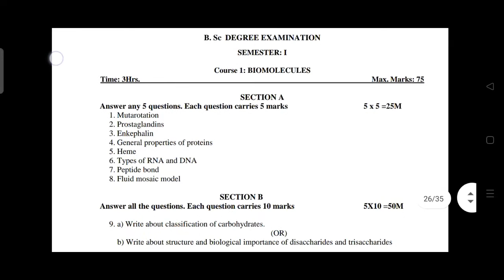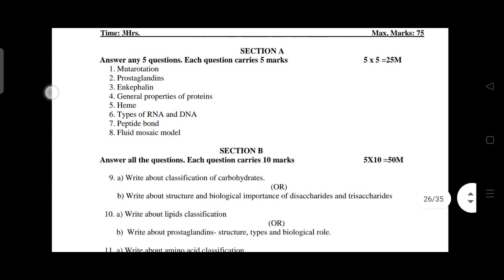bio chemistry most important questions and model question paper